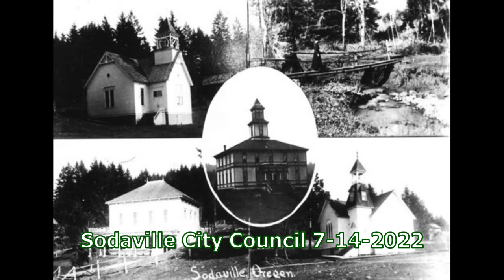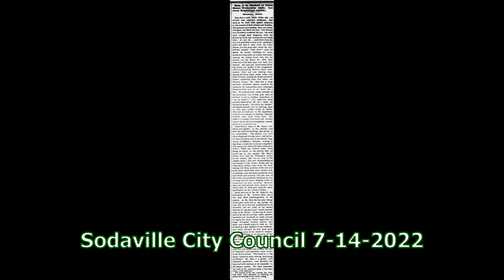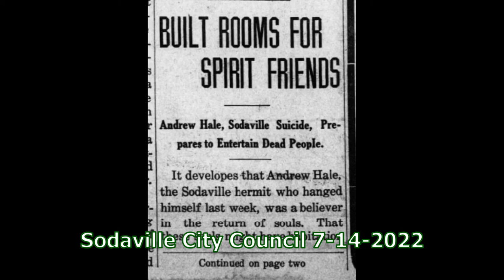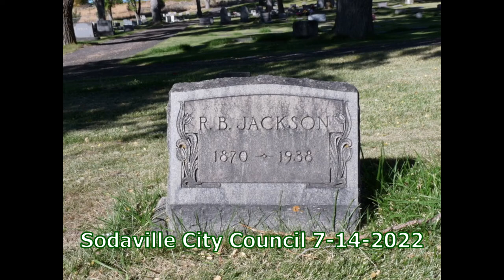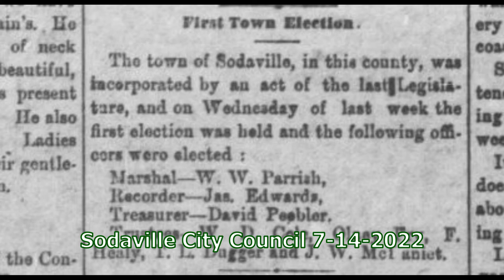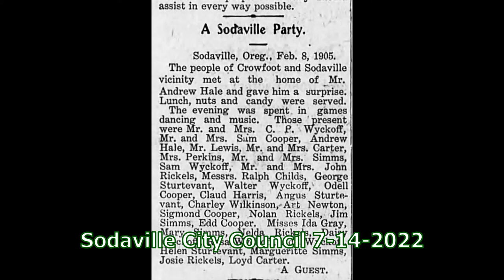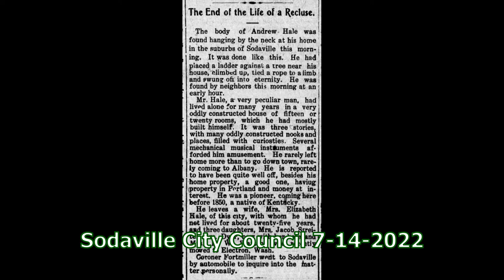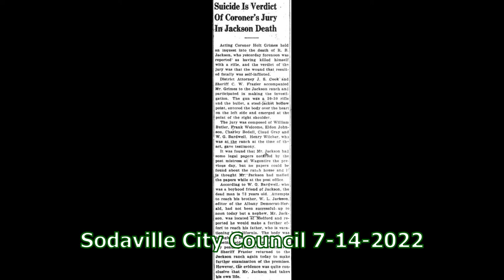7-14-2022 Sodaville City Council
Special meeting of the Sodaville City Council.